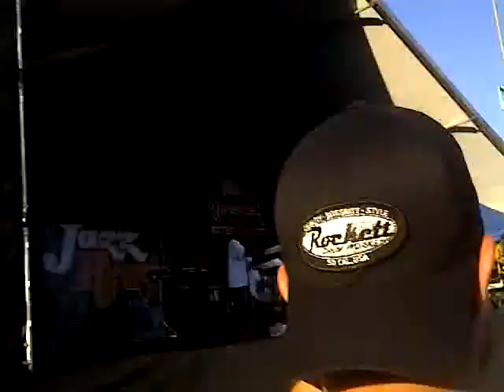Steel Pulse - Encore at the UCLA Reggae Festival